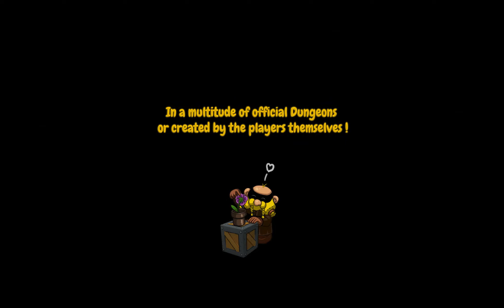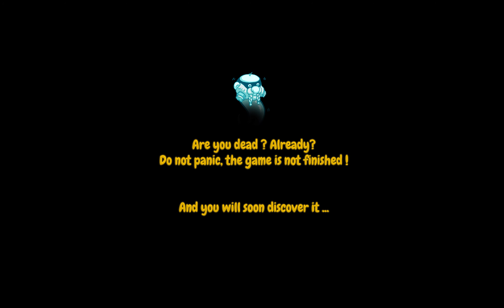Golden Panic - Alpha Gameplay Footage V3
Golden Panic - Alpha Gameplay Footage V2